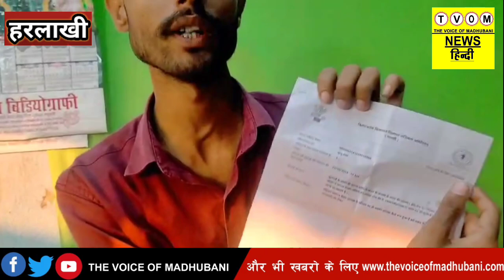Harlakhi पैक्स अध्यक्ष के खि'ला'फ परिवाद दायर। लगाये कई आ'रोप। होगी का'रवा'ई।